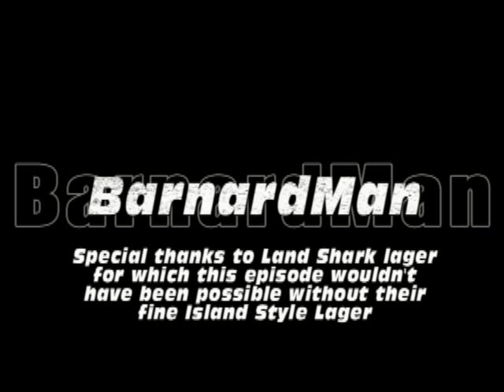BarnardMan FridayNight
Get a Behind the Scenes look at BarnardMan using his survival tools at home on a Friday Night.